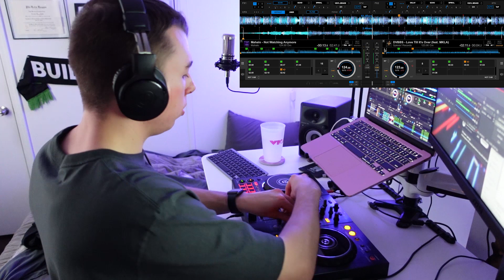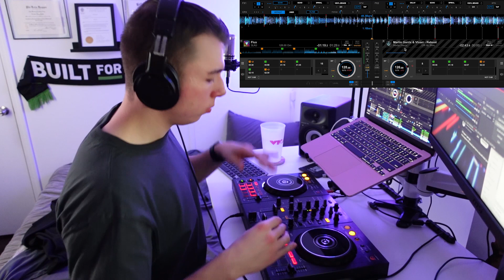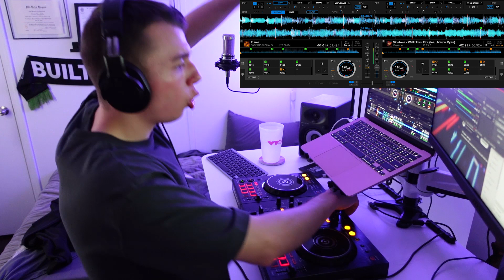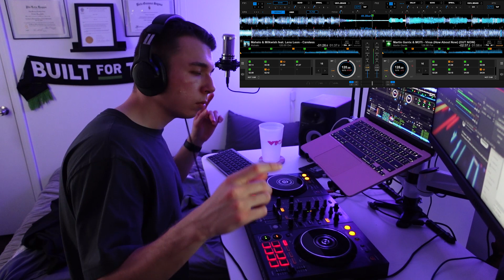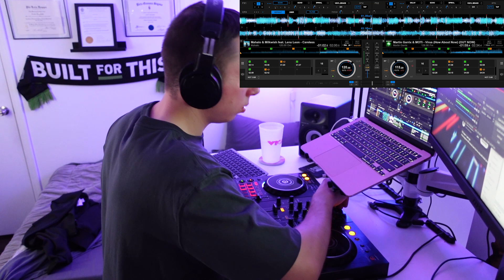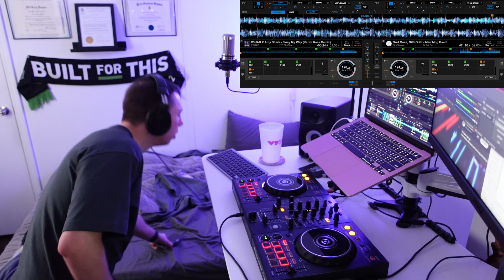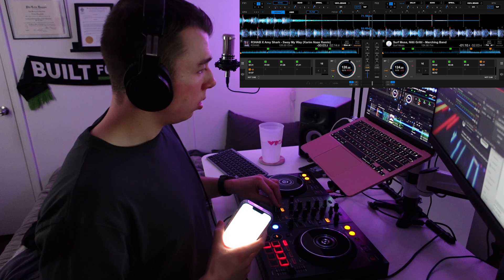FIRST ONE TAKE DJ SET - DAILY DJ VLOG #26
!!! First time I got through a set without any major mistakes, and first time recording my whole vlog in ONE CLIP. I also learned a new transition: the freeze. LETS GOOOOO !!!
I film DAILY DJ vlogs every day to document my journey into DJing - from having no experience to hopefully playing at festivals and making music with my idols!

I decided to start this series because I want to be held accountable for both practicing DJing and creating videos on a daily basis. I want to look back at these videos many years from now and see how far I've come!

EST. 1/22/23 | Based in NYC